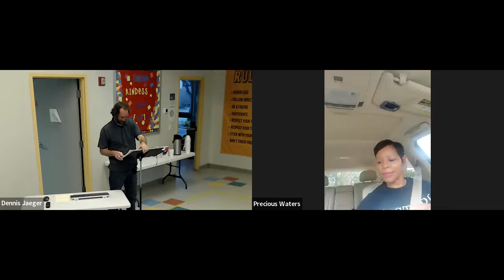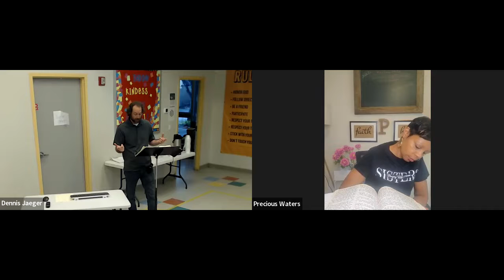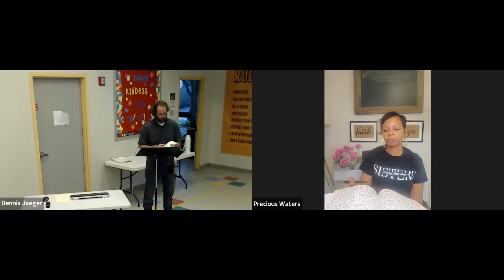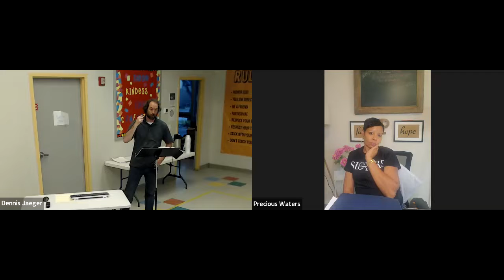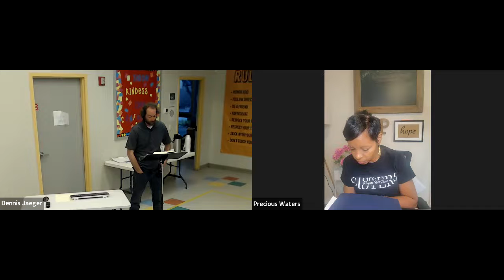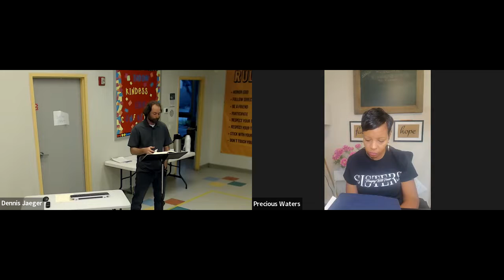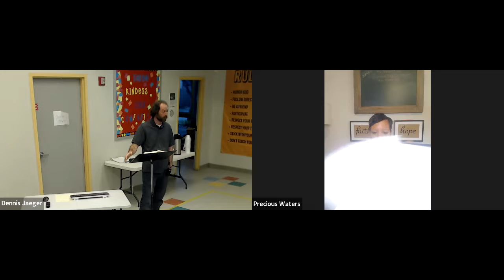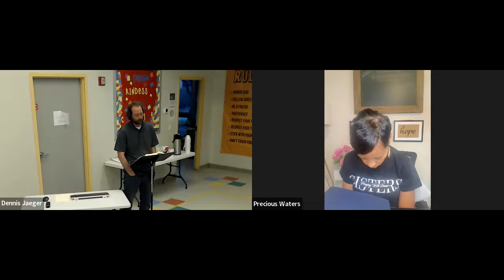Early OT History 2, Week 12, 4-13-2022